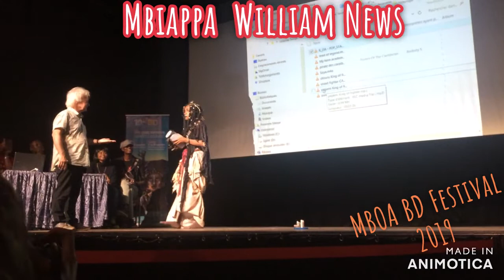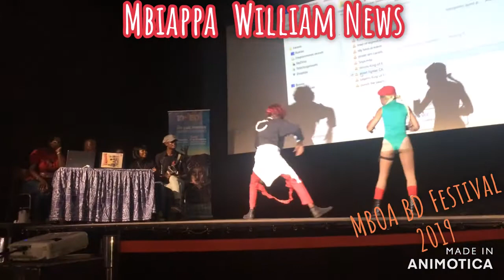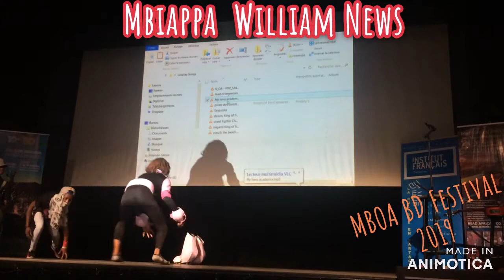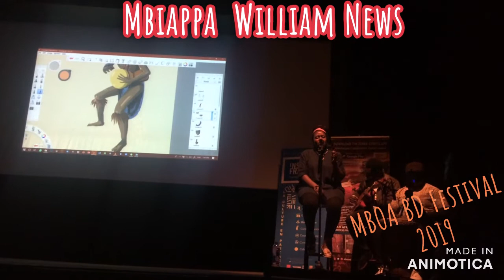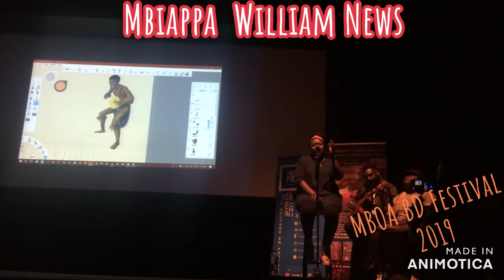MBOA BD Festival 2019